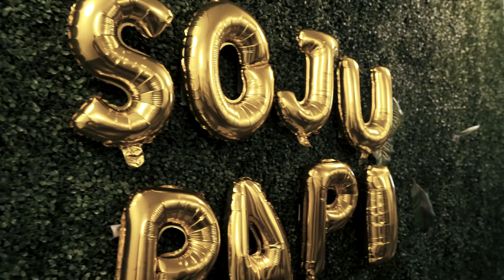Jarv Dee - Safe Travels Private Listening Party Recap Video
Jarv Dee Safe Travels EP Coming Soon!